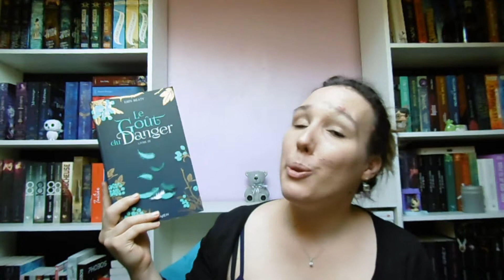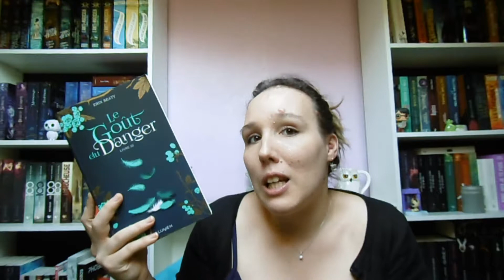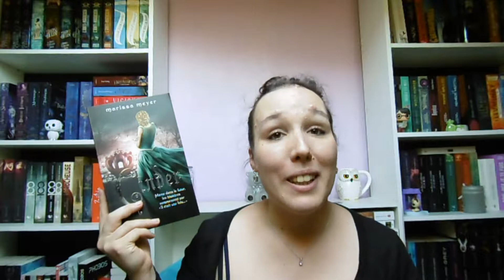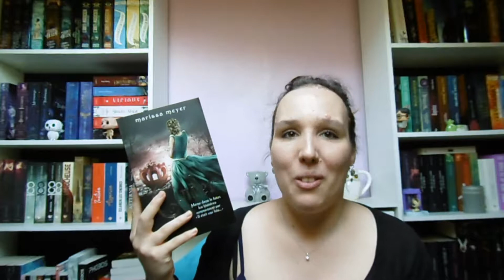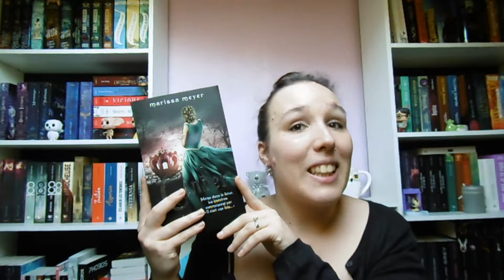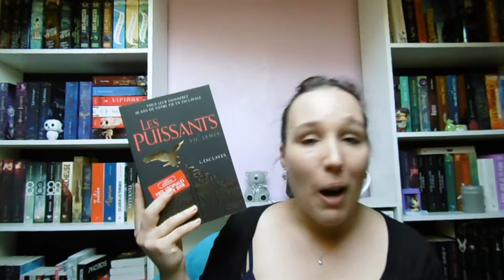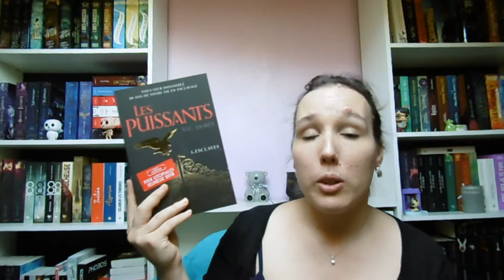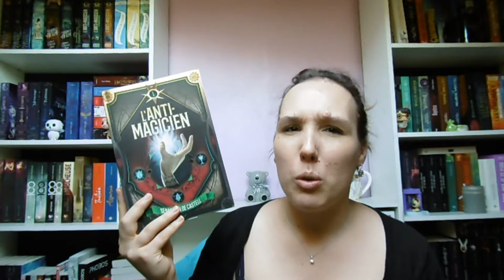#101 UPDATE LECTURE 20 OCTOBRE 2019